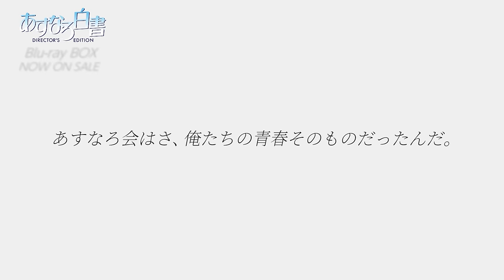【予告編】ドラマ『あすなろ白書』Blu-ray BOX｜好評発売中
1993年に放送され一大ブームを巻き起こした、柴門ふみ原作・北川悦吏子脚本の“月9”青春ドラマが、放送から30周年の節目の年に初Blu-ray化！

◇商品情報
■あすなろ白書 Blu-ray BOX
好評発売中（DVDレンタル中）
価格：￥31,020（税込）
品番：PCXC-60111
4枚組：本編Blu-ray4枚
本編：559分
発売元：フジテレビジョン
販売元：ポニーキャニオン
(C)柴門ふみ／小学館
(C)フジテレビジョン

【あらすじ】
なるみ（石田ひかり）は念願の大学に無事合格し、入試の時にシャープペンシルを貸してくれた掛居（筒井道隆）や取手（木村拓哉）、星香（鈴木杏樹）、松岡（西島秀俊）らとあすなろ会を結成した。なるみは花火の時に掛居にキスをされてから、どんどん彼にひかれていく。ある夜、掛居のバイト先に弁当を持ってたずねるが、そこで見たものは掛居を迎えにきたトキエ（黒沢あすか）の姿だった。彼女がいても“好き”と真正面からぶつかるなるみは、トキエの嫌がらせにも負けない。愛情の薄い家庭に育ったせいか、自分を押し殺した生き方しかできない掛居にとって、なるみは素直で新鮮だった。そしてトキエとやっと別れたその足でなるみに会いに行き、2人はやっと結ばれしあわせいっぱいの日々を送る。が、なるみの一生懸命さが時には掛居を束縛するようになり、2人の間に亀裂が入り始める。クリスマスイブも掛居との行きちがいから、取手と関係を持ってしまい別れが決定的になる。そんな矢先、松岡が交通事故死、掛居は京大を受け直す為に京都へ、取手は海外へ、星香は死んだ松岡の子を身ごもり神戸の実家へとそれぞれ旅立っていく。こうしてあすなろ会はバラバラになり、4年の月日が流れた…。

【キャスト】
石田ひかり・筒井道隆・木村拓哉・鈴木杏樹・西島秀俊
杉山亜矢子・加賀まりこ・岩城滉一 ほか

【スタッフ】
脚本：北川悦吏子
プロデュース：亀山千広
演出：木村達昭　田島大輔　新城毅彦
音楽：S.E.N.S.
主題歌：「TRUE LOVE」藤井フミヤ（ポニーキャニオン）
挿入歌：「ひとさじの勇気」峠 恵子（ソニーミュージックエンタテインメント）
制作著作：フジテレビ